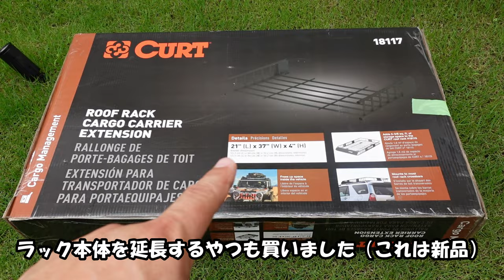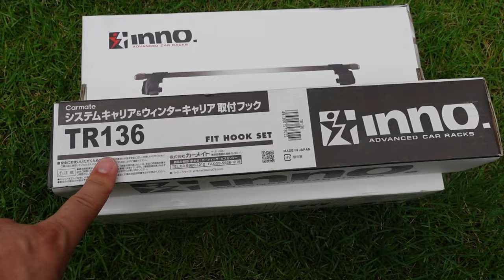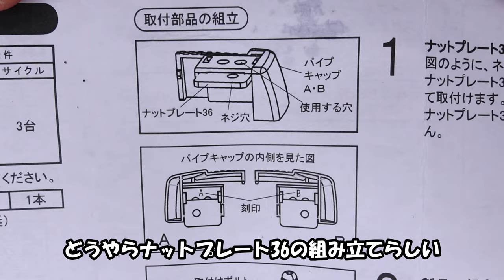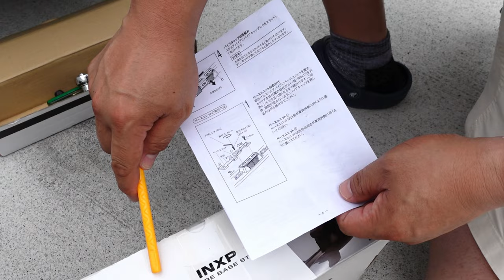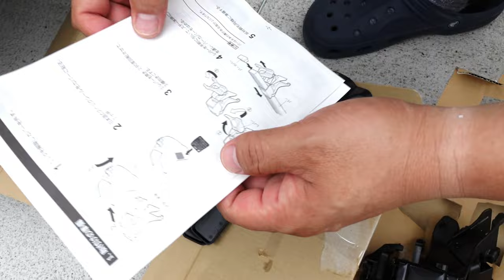【DIY】これを見れば全てわかる！ベースキャリア・ルーフラックの取り付け方！【INNO】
カーメイト ルーフキャリア inno ベーシック取付フック ニッサン NV350キャラバン(H.24-)他 ブラック TR136
カーメイト inno(イノー) 車種別 【スクエアタイプ】 INXP 単体
カーメイト ルーフキャリア inno ベーシックバー 137cm ブラック INB137
延長用 エクステンション CURT製 ルーフラック ルーフバスケット 18115用 正規品 メーカー保証付
★関連動画★
【DIY】ルーフラックの取り付け方！ヴェゼルをキャンプ仕様にカスタム【CURT】

効果音.BGM
効果音ラボ